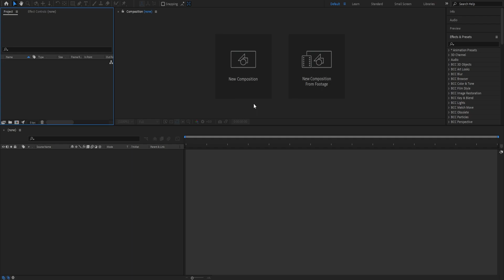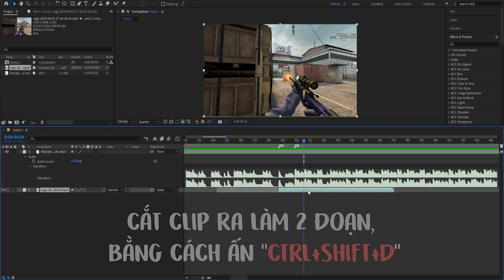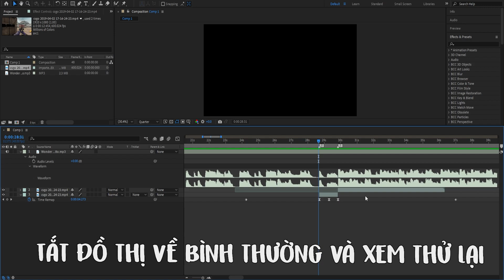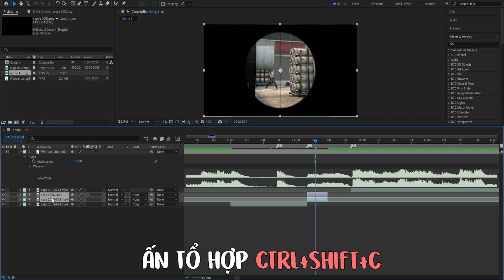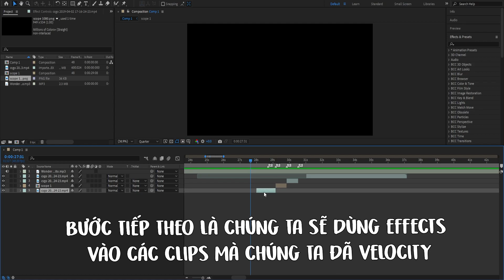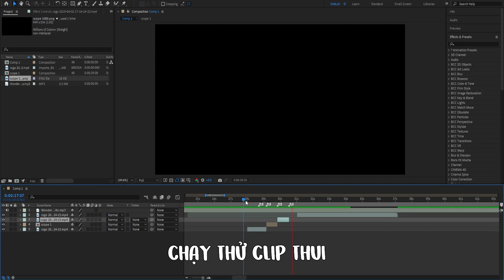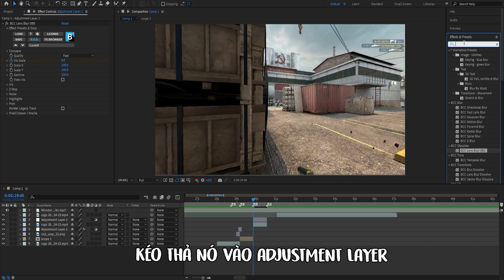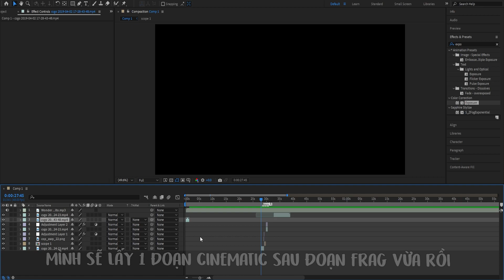Hướng dẫn Edit CS:GO Velocity cơ bản trên Adobe After Effect|CS:GO Edit Tutorial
Hướng dẫn Edit CS:GO Velocity trên Adobe After Effect|CS:GO Edit Tutorial